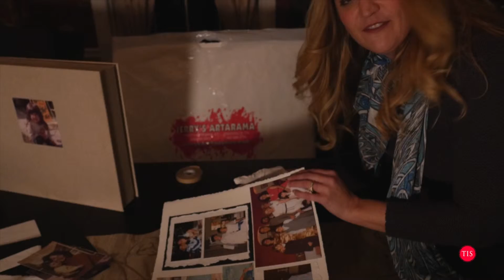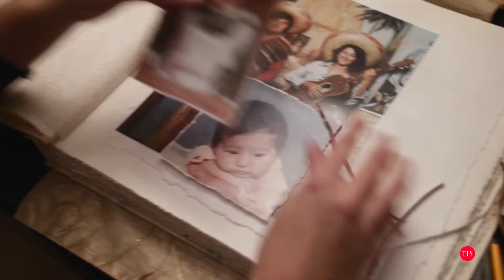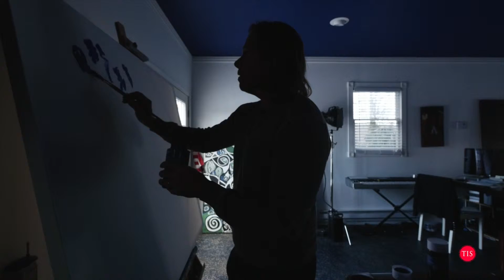Vlog Web Series - OUR REEL LIFE - 2016 Blizzard - Together In Style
Vlog Web Series - Chapter 19 "Blizzard"
OUR REEL LIFE
An unscripted web show, starring Charles and Jennifer Maring, that takes you behind the scenes of their creative journey as a married couple who make their living as artists.

We have so much going on behind the scenes of OUR REEL LIFE at the moment. It's wedding booking season, and the phone has been ringing like crazy with newly engaged couples. 2016 is already 50% booked as we only take on a limited number of weddings each year. So we are right on course for another amazing year as professional photographers.

Our clients think of us as artists rather than just photographers or filmmakers, and it's pretty cool because they call on us for anything and everything creative as they know we can produce it with style. Jennifer just delivered an amazing scrap book style album to one of our clients for a birthday celebration and they absolutely loved the album she hand crafted.

Winter storm, or not, we keep moving forward even if it means trips to the art store in the middle of a blizzard. The Connecticut lifestyle is kind of crazy in the winter months because it's completely unpredictable.

As for our fashion line, CHARLEE, we have hit a few bumps in the road, but it won't stop us from seeing it through. Our fashion manufacturer is suddenly out of business after spending a great deal of money producing samples with them. So, we are now having to seek out other resources that can produce the quality we expect. Charles is in the thick of some gorgeous large scale fine art paintings, that are going to rock the runway once everything comes together.

That's a wrap on Chapter 19 of OUR REEL LIFE. We look forward to sharing the creative process and how we find the work / life balance as artists and entrepreneurs in more upcoming episodes.

Photography and Video by Maring Visuals
Charles and Jennifer are Lumix Luminaries
Filmed on the Panasonic Lumix GH4, G7, and LX100
Studio Lighting by Profoto